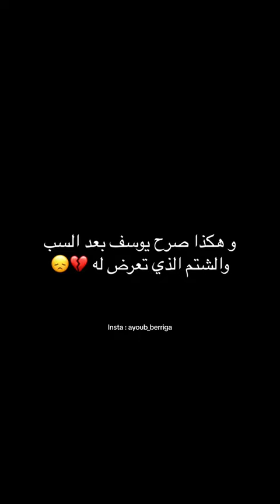يوسف نصيري عندما كنو ينتقيدوه مع منتخب المغريبي فعندم أت وليد الركراكي إنقلاب يوسف نصيري 180درج